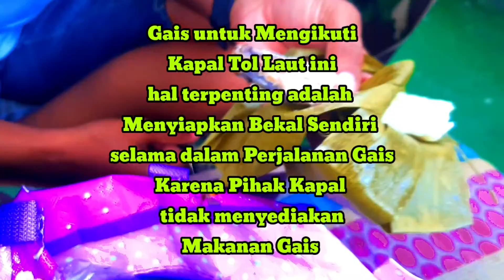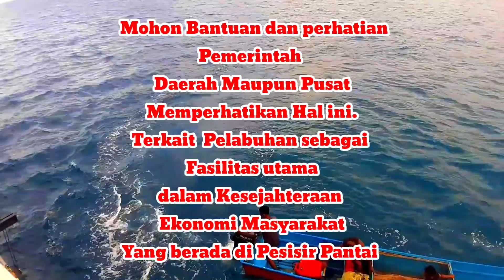Mohon Perhatian Pemerintah Daerah Maupun Pusat terkait Dermaga Pelabuhan Saukorem